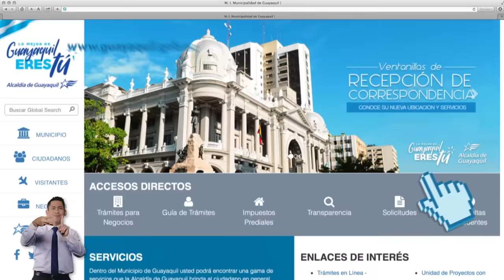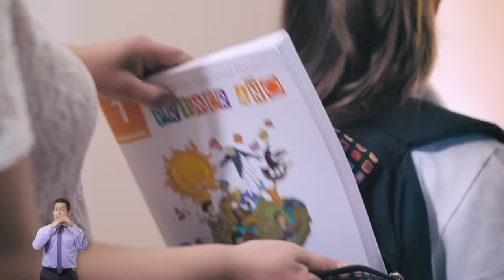Castigo Divino Guayaco - David Reinoso